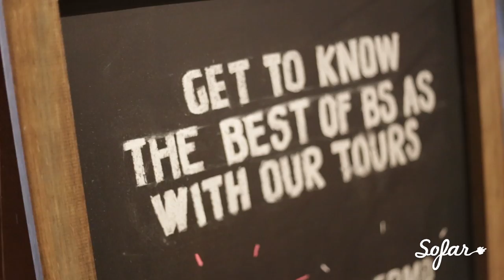Naomi Preizler - Fama de Puta | Sofar Buenos Aires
Naomi Preizler performing ""Fama de Puta"" at Sofar Buenos Aires on February 24, 2019

Filmed by: Ary Gutierrez, Gonzalo Lopez, Santi Navone, Esteban Marrari, Gonzalo Sanchez
Edited by: Beto Cantos
Audio by: Audio by: Agustin Cavallo